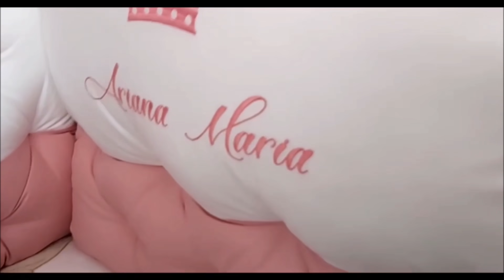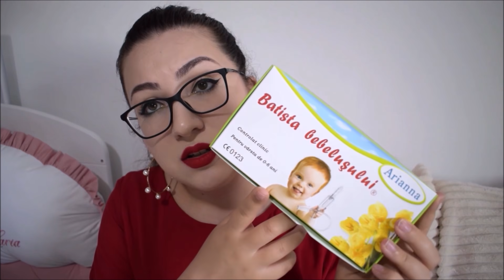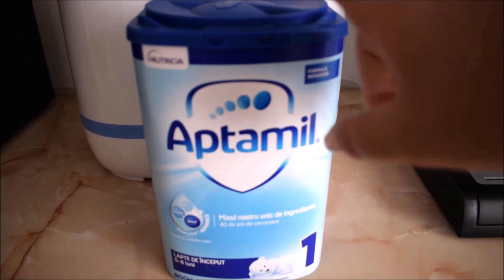Primele 2 luni cu bebe | Ce am avut nevoie | S. Ana-Izabela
Noua mea perioadă a vieții și anume cea de mămică pot să zic că e cea mai frumoasă din câte am cunoscut până acum! Parcă înfloresc pe zi ce trece...iar dacă sunteți mămici care mă urmăriți cu siguranță înțelegeți sentimentul. Abea aștept să-mi spuneți părerea voastră despre clip pentru că mi-a fost destul de greu să-l postez...dar totuși am făcut-o pentru voi!

De asemenea, nu uitați să vă ABONAȚI și să apăsați pe clopoțel pentru a vedea și noile videoclipuri pe care le pregătesc pentru voi!